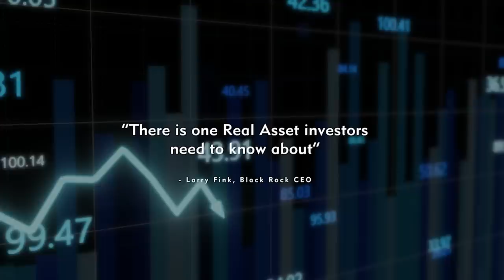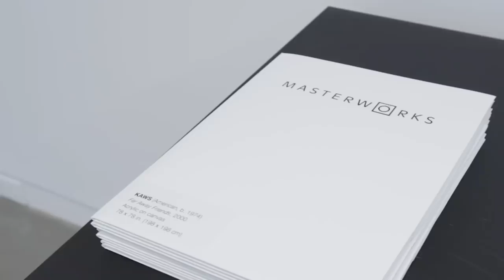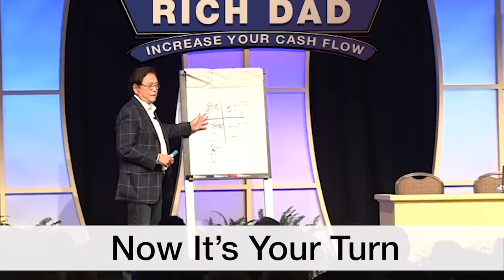Part 2: Economic Disasters in 2023 - Robert Kiyosaki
The U.S. is the world’s largest economy, the dollar is the world’s reserve currency, and today’s guest explains “what happens here, doesn’t stay here.”

James Rickards, author of “Sold Out: How Broken Supply Chains, Surging Inflation, and Political Instability will Sink The Global Economy” says, “We’re heading for a very severe recession.” Rickards explains how Jerome Powell and the Fed’s rate hikes will throw the economy into a recession and by the time they realize it, it’ll be too late to do anything about it.

Host Robert Kiyosaki and guest Jim Rickards discuss Jim’s final two factors that will affect the global economy, and what you can do to protect your wealth.

Skip the waitlist and invest in blue-chip art for the very first time by signing up for Masterworks

Masterworks’ offerings are filed with the SEC. View all past and current offerings here.